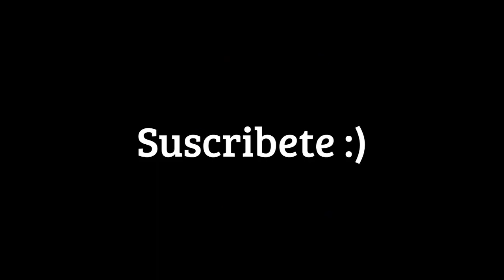Filosofia para la vida cotidiana. Parte 2